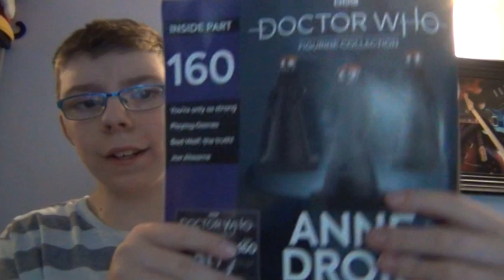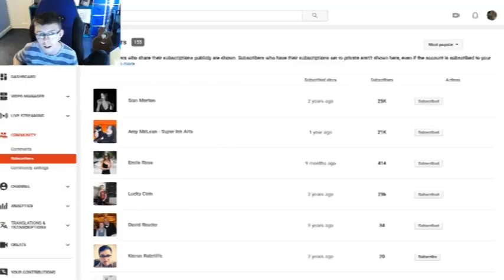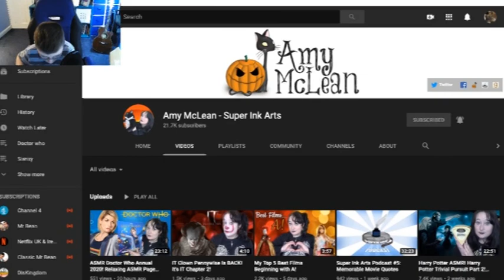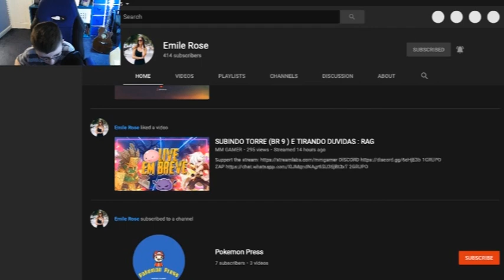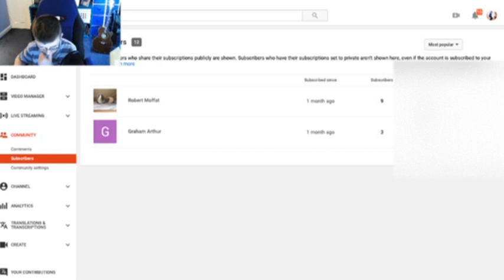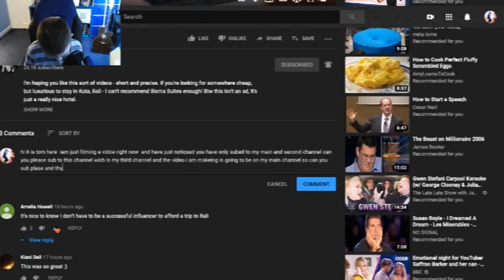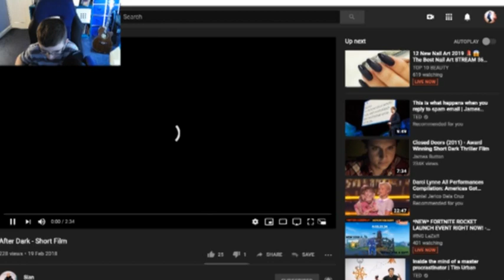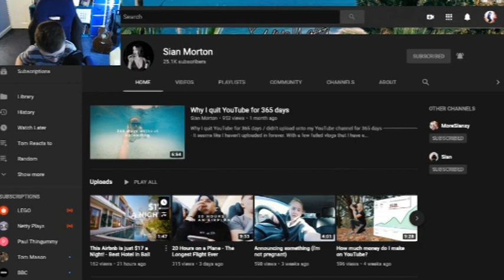Which of my subscribers has the most subscribers?